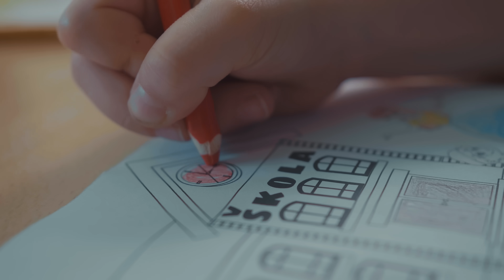Karol a Kvído - Školka už mává - písnička pro předškoláky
A je tu nová písnička! Hymna pro předškoláky- budoucí prvňáky!

▶ Amazon music

Za krásnou spolupráci na písničce děkujeme:
MŠ 4 PASTELKY- Sedlčanská 14, Praha 4
Děkujeme paní učitelce Báře Stehnové, za nacvičení choreografie a zpívání s dětmi ze zelené a modré třídy.

Děkujeme firmě Heliové balónky za krásnou dekorací a balónky s logem

Ve videoklipu účinkovali:
Dětský sbor Coro Piccolo Praha
Děti z MŠ 4 PASTELKY
Paní učitelky: Bc. Bára Stehnová a Bc. Eva Pavlíková

Text písničky:
1.
Uteklo jak voda v řece těch pár let,
kdy se dětem ze dne na den změnil svět.
Od maminky do mateřské školky
zavítali všichni - kluci, holky!

2.
Kreslili jsme, zpívali a tančili,
hráli si i na procházce řádili.
Každý den jsme po obědě spali.
To se změní - vždyť už nejsme malí!

Refrén
Školka už nám mává, mává, mává,
něco sice končí, ale nemějte strach.
Nová dobrodružství každý očekává:
usedneme do lavice po prázdninách!

3.
Nebyl nikdo, kdo by to tu neměl rád,
vzpomínky si uchováme napořád.
Chybu dělá, kdo se školy leká,
těšíme se, co nás brzy čeká!

4.
Ve školce jsme zažívali legraci,
po prázdninách stanou se z nás školáci.
Ve škole pak na začátku září
potkáš jistě spoustu známých tváří!

PRODUKCE
Lukáš Vilt

REŽIE videoklipu
Martin Šesták

KAMERA
Chaply RZBLZ

ANIMACE
Kiki Hrdličková – Kikiartworks

STYLING
Radek Fišer

FOTO A GRAFIKA
Kiki Junková

MAKE UP
Vanesa Višková, Lucie Vejvodová

HUDBA
Jary Tauber, Ondřej Žatkuliak a Karolina Neuwirthová

TEXT
Eva Gúthová

HUDEBNÍ PRODUCENT
Rooftopstudios - Ondřej Žatkuliak